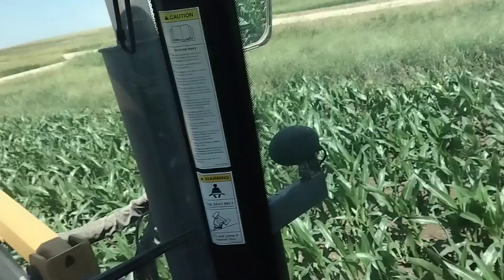cultivating corn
cultivating corn with wetherell guidance hitch